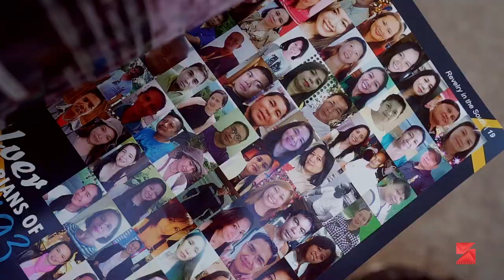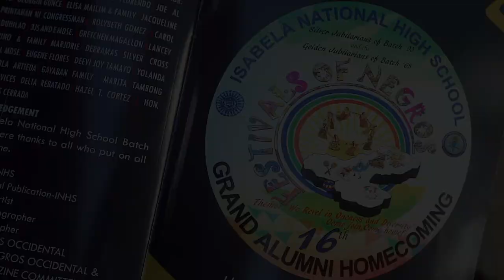Isabela National High School 16th Grand Alumni Same Day Edit WM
Isabela National High School
Isabela, Negros Occidental